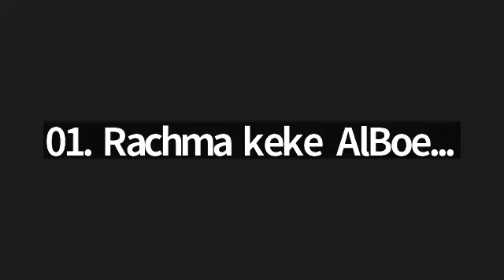QS. Al-Qiyamah ayat 1-15 , Muroja'ah bacaan Tahiyyat beserta artinya bersama Ustadzah Hasnaini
Tarjaamah lafdziyah(Kelas Private)